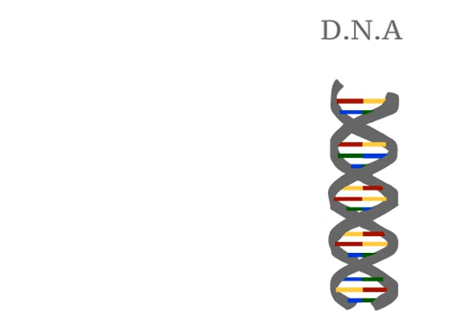Nucleic Acids and Friedrich Miescher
Nucleic Acids